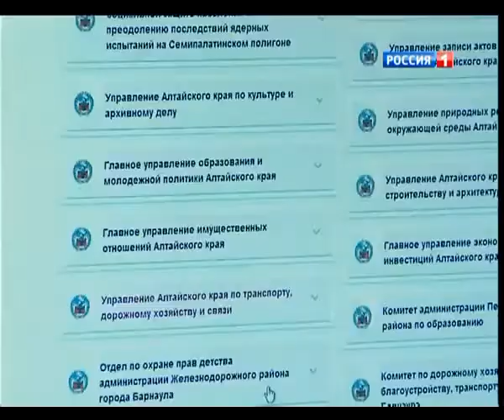СЕЛЬСКОЕ УТРО 2ноября13г Эл деревня в Санниково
Репортаж об открытии услуги ,,Зл.деревня" в Санниковском ДК